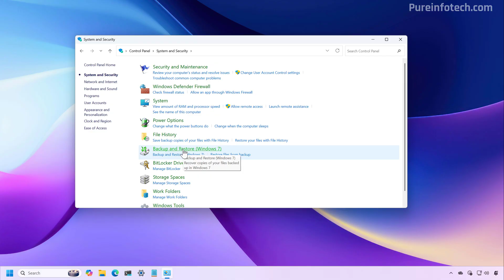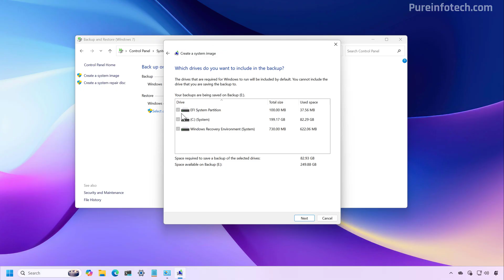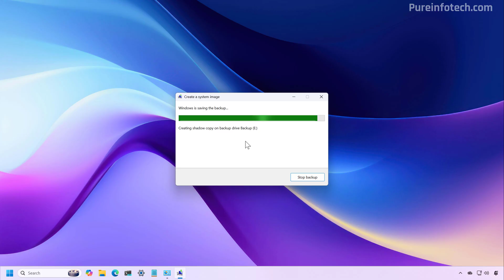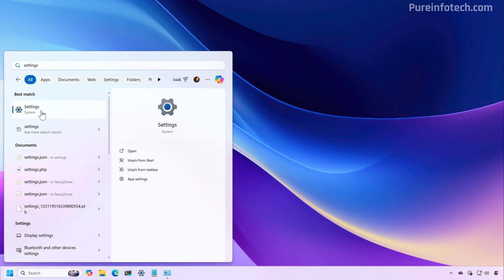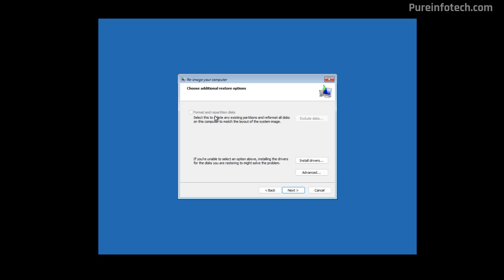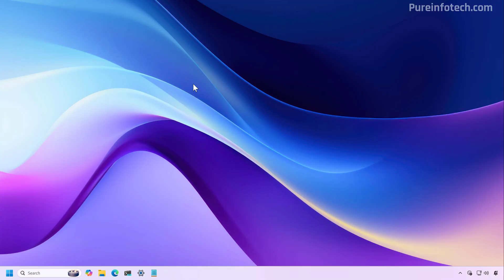Windows 11: Create Full Backup to External Hard Drive and Restore (2025)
Windows 11 steps to create a full backup. This video shows how to make a full-image backup of a PC running Windows 11 to an external USB hard drive using the System Image Backup tool, and how to restore the computer from that backup.

00:00 – Intro to full backup process
00:36 – Create backup on Windows 11
02:53 – Restore backup on Windows 11
04:59 – Outro